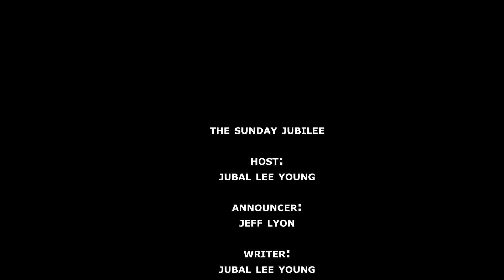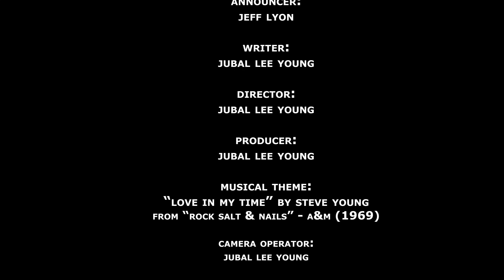The Sunday Jubilee with Jubal Lee Young S1E10 - Useful Girl by Richard Dobson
This week we tackle Richard Dobson's "Useful Girl" which sends Jubal down a twisted maze of rabbit holes regarding family history and... well... actual history.

Peace!